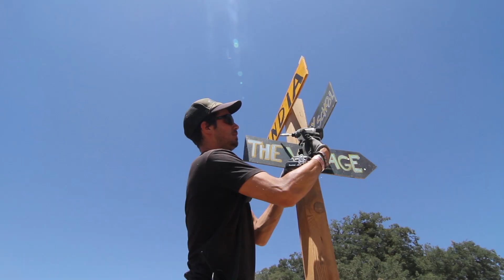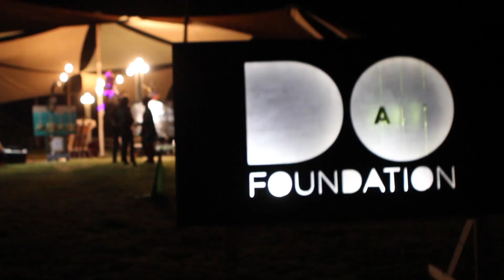Lightning in a Bottle 2015 Documentary Series Ep. 11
We love you!

About Us:
Do LaB is an events business and leader in American festival culture based out of Los Angeles, California. We build and promote music festivals, interactive environments, and unique structures that exhibit and celebrate our ethos of human connection, art as transformative experience, and environmental sustainability.